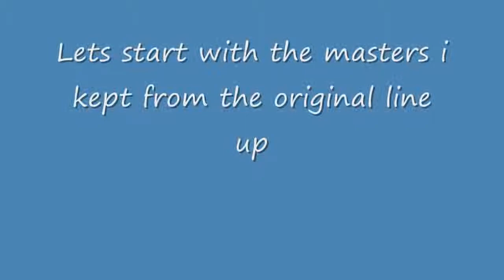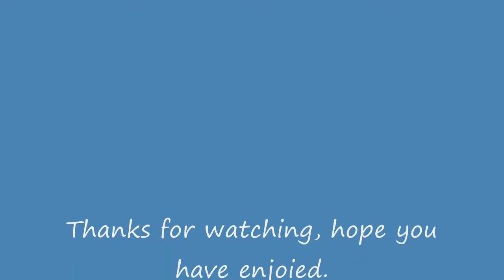My robot masters version2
My official line up of robotmasters for my fangame